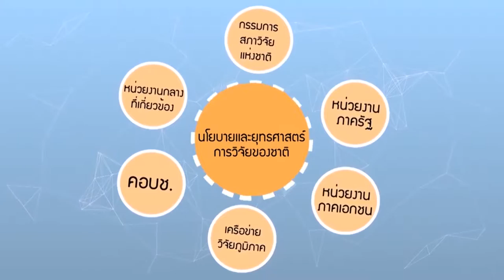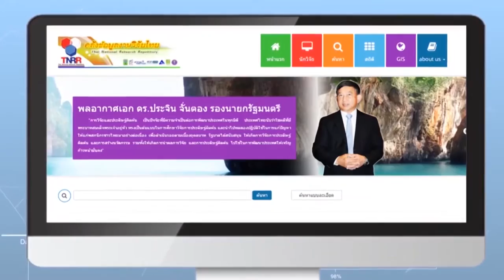วช. V.thai T9